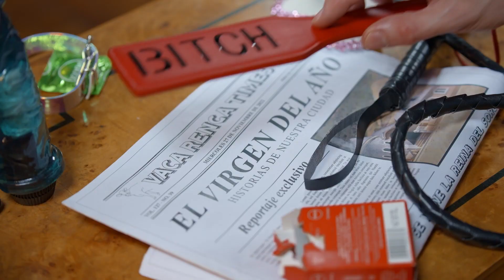ESTO NO ES UN TELO: La serie | Hecatombe!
Se puede convertir un telo de mala muerte en un hotel de lujo en menos de 5 minutos? 🔥

Ya está disponible nuestra serie Esto no es un telo, podés ver todos los capítulos, gratis, acá

Una serie que los va a hacer reír hasta las lágrimas, con un elencazo que la rompe: Laila Alí, Papry Suásquita, Georgina Barbarossa, Fernanda Metilli, Martín Rechimuzzi, Carlos Portaluppi y obvio... Los Heca wachi!